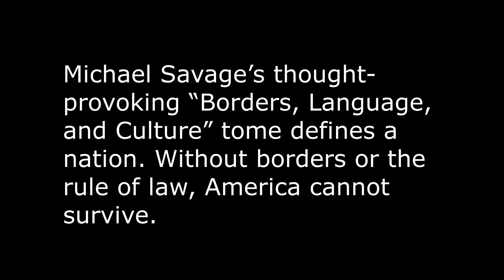Broke & homeless Venezuelan 'Stoner' has no sponsor or destination, ward of San Antonio.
The young Venezuelan had just finished smoking marijuana when we approached him for an interview.  You can see his reaction to the interview that he is under the influence.  Let's hope that the local dealers aren't pushing narcotics to the migrants.

He had been staying in the vacant lot across the street from the Migrant Center since his three-day stay expired.

He got his first day-labor job and is waiting to get picked up by a subcontractor.

He is an economic migrant and doesn't qualify for asylum.